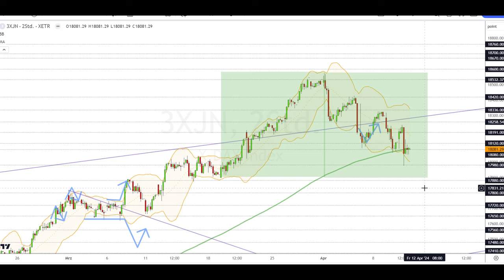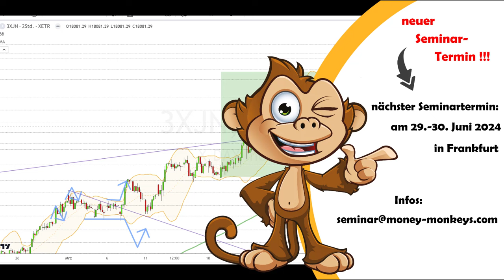Dax Analyse 11.04.2024